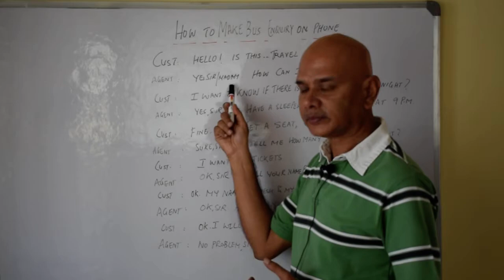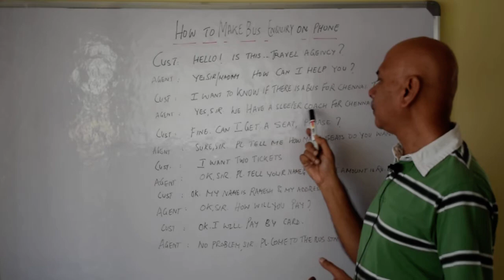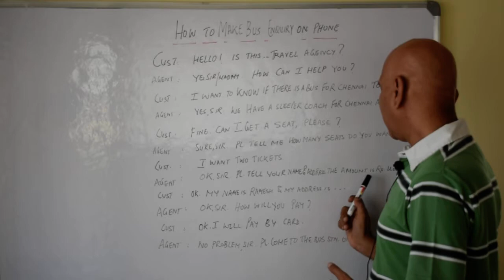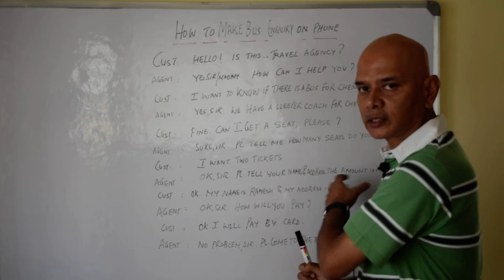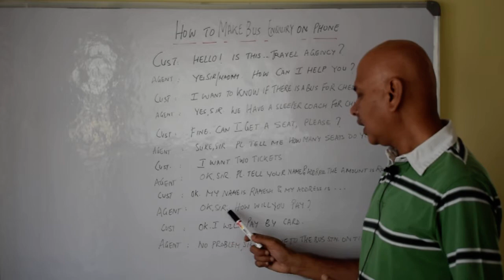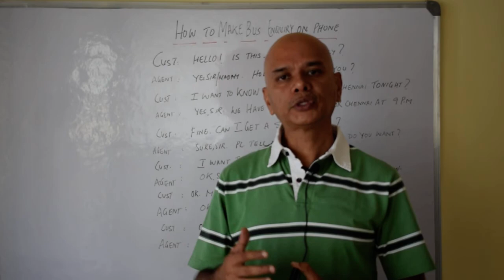How to Book Bus Ticket in English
Speak English Quickly. Learn English easily. Learn in easy steps to book bus ticket